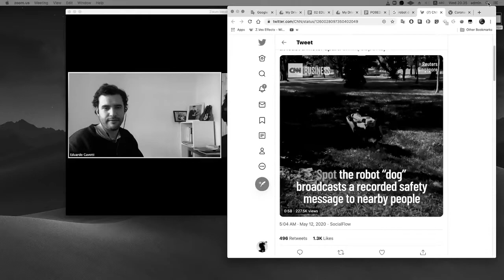LPS - #02 Eduardo Gavotti - Coronavirus Outbreak Economics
Eduardo Gavotti is an expert on financial investments, global markets and fin-tech. We had a chat about coronavirus outbreak economics, the lockdowns and the future that lays ahead.

More on Eduardo Gavotti ::

- Venezuelan Economist (UCV), MSc International Finance and Banking from London Metropolitan University
- Financial Services Professional: Investment firms, asset management, financial regulation, retail trading and FinTech
- Managing Partner at his own proprietary investment and financial guidance company
- Business advisor for a number of companies in the UK
- co-Creator and co-Host of the podcast Trading En serio
- Football, crypto and Rock music aficionado